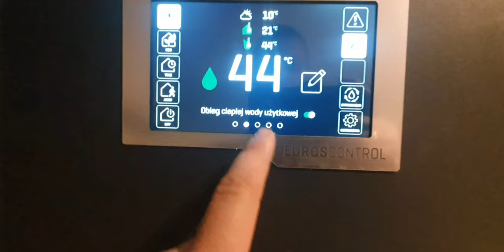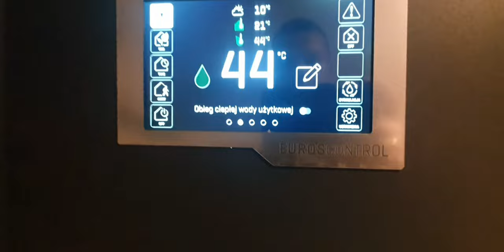Nie zrobisz tej prostej czynności to twoja POMPA CIEPŁA ulegnie AWARII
Witajcie w dzisiejszym odcinku najważniejsze aspekt posiadania pompy ciepła.

Jeżeli nie będziesz wykonywać tych czynności regularnie jest duże prawdopodobieństwo że w najgorszym momencie twoja pompa ciepła odbył i posłuszeństwa.

Nigdy nie wiadomo kiedy nastąpi ten moment ale warto wykonać te proste czynności serwisowe które są w filmie

Powinnaś/powinieneś zapoznać się z tym materiałem...

Każda osoba która oglądała filmy na @RoliWork wie jedno dokładność jest naszym wyznacznikiem. Biorąc pierwszy lepszy film widać w samym wykonaniu.